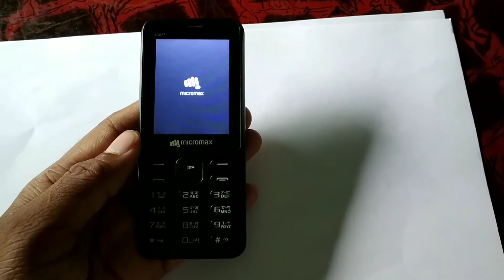Micromax V407 Pin Lock Remove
micromax v407 phone lock remove